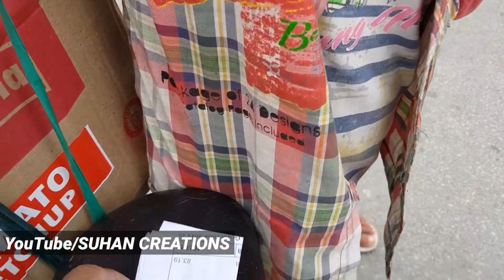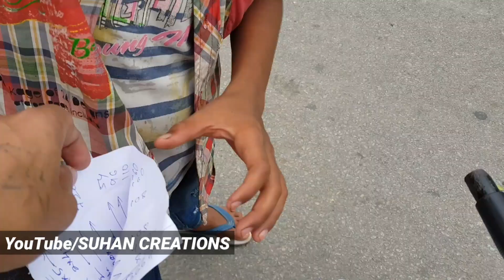Real life Real story 😭 স্কুল বন্ধ কিন্তু এই সময়ত এও কি কৰিছে আপুনি দেখি আচৰিত হব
A big Salute to our Shota Hero ☝️ My first Video real life real story | স্কুল বন্ধ কিন্তু এই সময়ত এও কি কৰিছে আপুনি দেখি আচৰিত হব | Suhan Creations first vlogs |